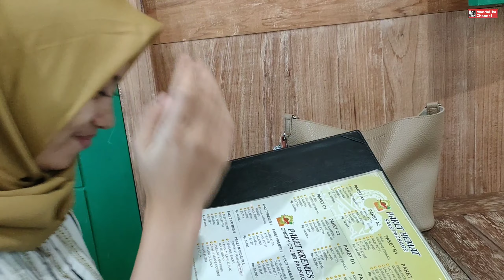Makan Bebek Madura & Surabaya di Lombok. 😆😆😆